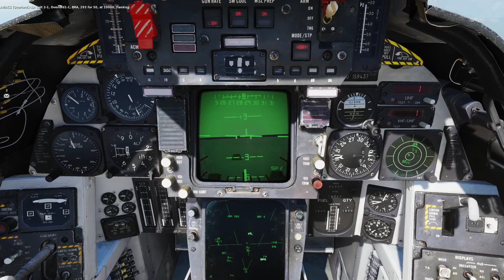DCS F 14B CAP for Strike 11 03 2020 21 51 28 899